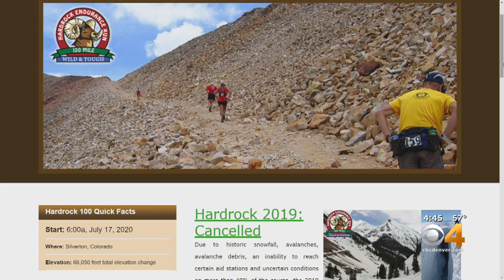Snow Forces Cancellation Of Hardrock Hundred Endurance Run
Hardrock Hundred Endurance Run has been canceled because of this year's heavy snowfall and avalanche debris.